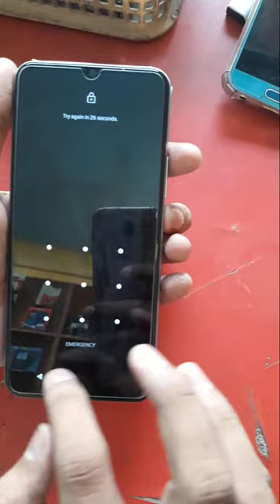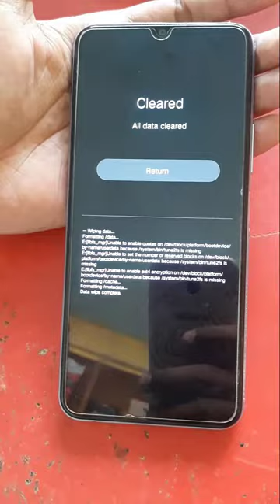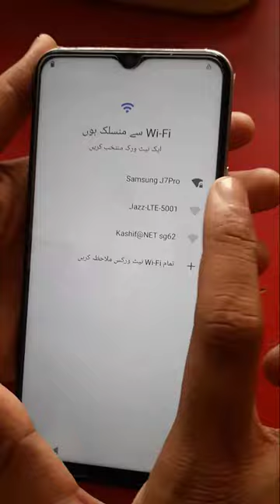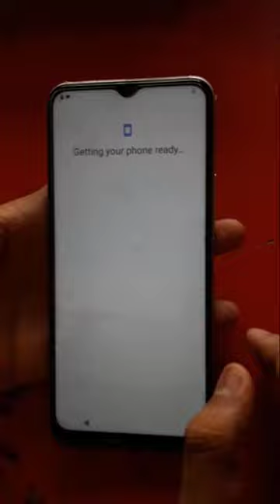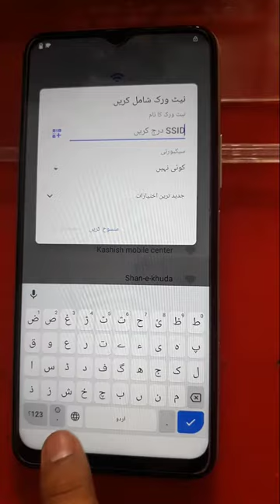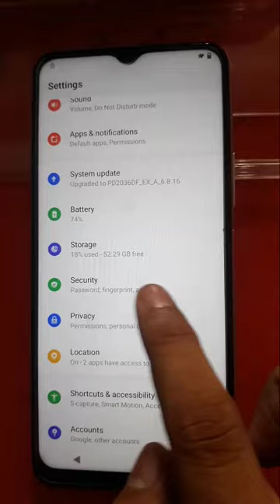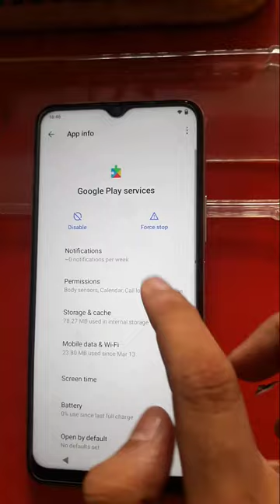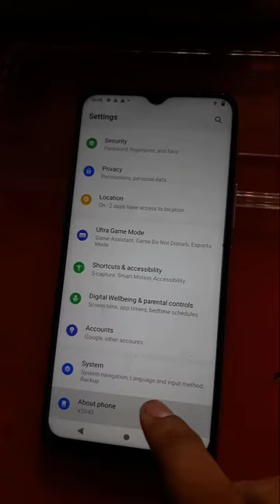Vivo Y20 Frp Bypass Latest Method No Frp Apps No PC | Vivo Y20 v2043 Pattern Unlock Without PC 2021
Hi, Today i will show you how to unlock Vivo Y20 Pattern and Frp Account in few minuts without any tool without pc and without frp apps
how to unlock v2043 | how to unlock vivo y20 without pc | How To Remove FRP Account Y20